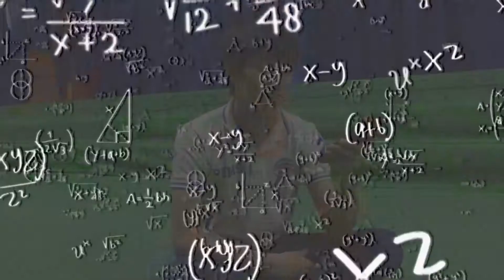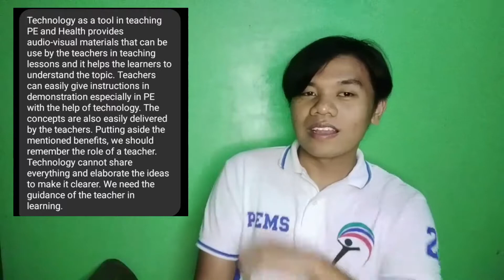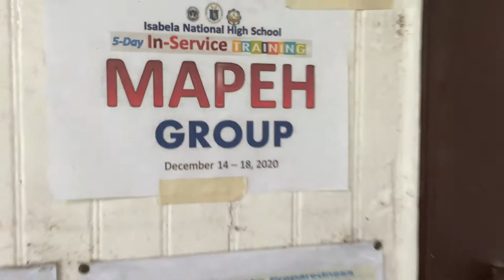VLOG | BENEFITS & ISSUES/CONCERNS RELATED TO THE USE OF TECHNOLOGY IN TEACHING PE & HEALTH EDUCATION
L.E.A.D SQUAD || Lead to LEARN . Lead to be ACTIVE . Lead to be FIT |

L- Lara Cabinbin
E- Edsel Duran
A- Allen Gumia
D- Dexter Ginez

( III-BPHED of PNU-NL )

Our Vlog Presentation is all about the benefits & issues/ concerns related to the use of technology in teaching PE & Health | Interview Vlog.

SPECIAL THANKS TO Sir Jimmy Tumbaga Villavert of INHS

Course Professor: Prof. Jandy S. Danzalan of PNU-NL